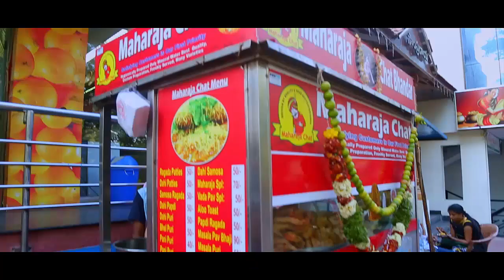NTR To Have Stammering Problem In Bobby Movie - Filmyfocus.com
NTR To Have Stammering Problem In Bobby Movie